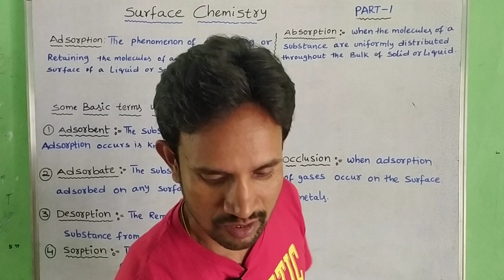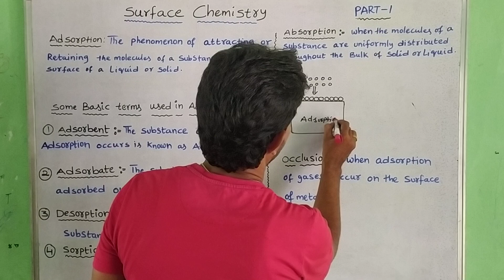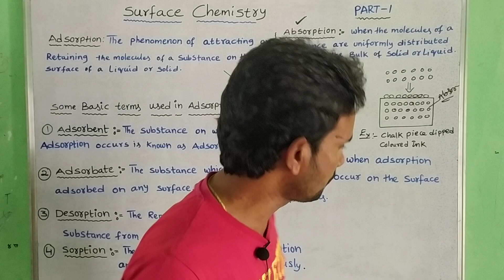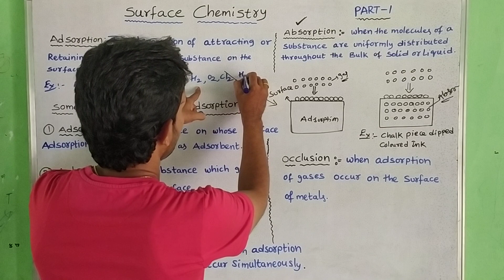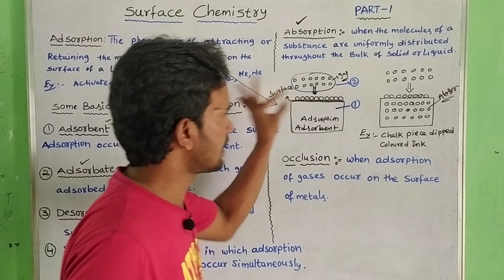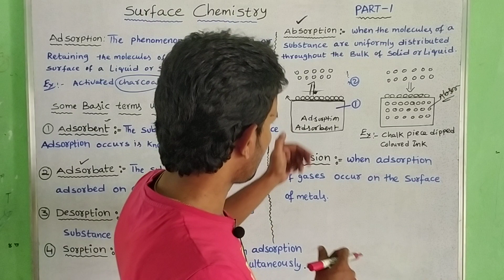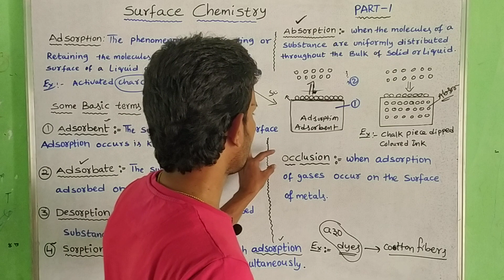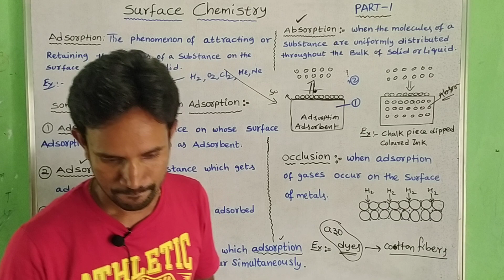SURFACE CHEMISTRY / ADSORPTION /ABSORPTION /ADSORBENT /ADSORBATE/ DESORPTION /SORPTION/OCCLUSION